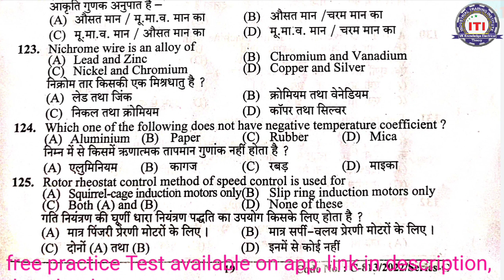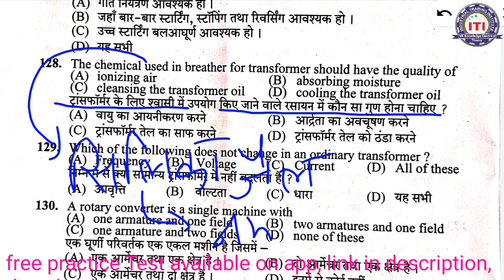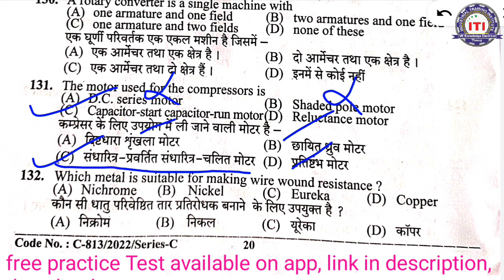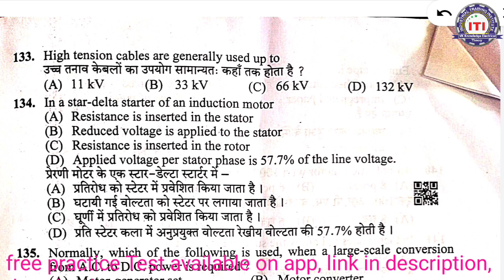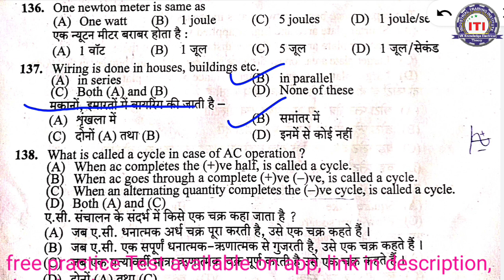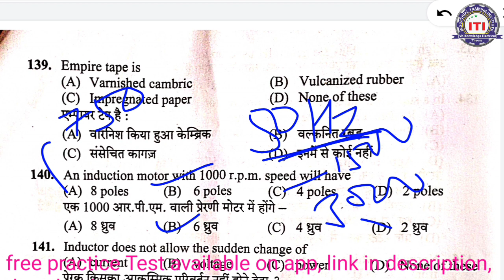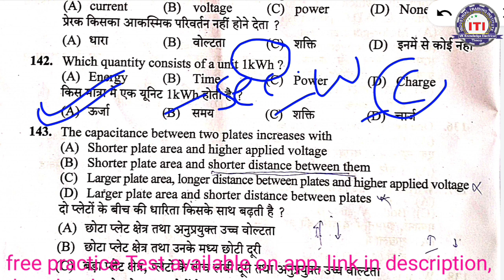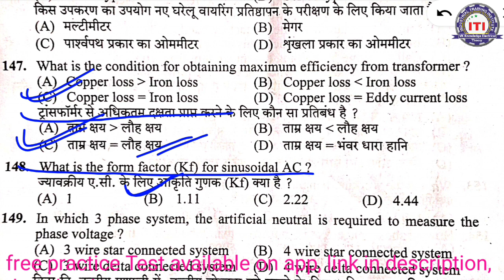Electrician question answer DRDO TECH UPPCL TG2|| Most mcq electrical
1. 100 test set pdf(3000+mcq)

4. Electrician theory mcq ( 1to 1000)

5. Electrician theory mcq (1001 to 2000)

ITI exam, ITI Exam question, Drdo iti ITI exam